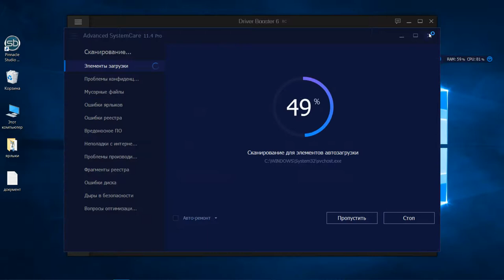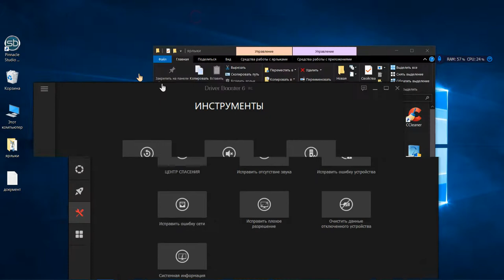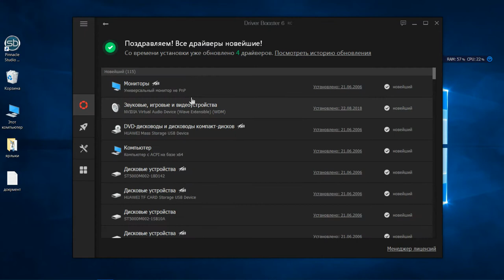Оbit driver Booster